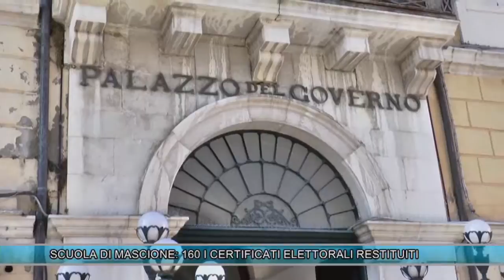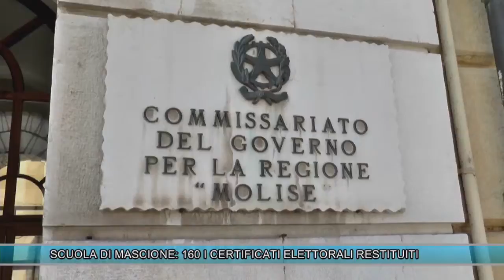SCUOLA DI MASCIONE: 160 I CERTIFICATI ELETTORALI RESTITUITI